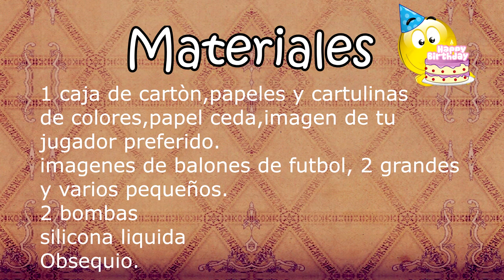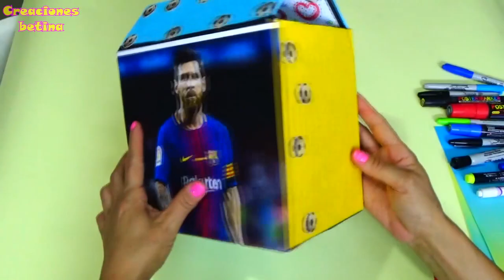Messi - caja perfecta para tu novio - caja perfecta para papa - creaciones betina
Hola un saludo para todos!
Hoy haremos un empaque sencillo,economico,y muy facil de hacer, es una caja de cartòn personalizada con el jugador del Barcelona MESSI - CAJA PERFECTA PARA TU NOVIO - CAJA PERFECTA PARA PAPÀ - creaciones betina. Espero les guste.

En mi canal creaciones betina aprenderás hacer detalles de amor para toda ocasión, regalos empaques y manualidades de amor y para toda ocasión.